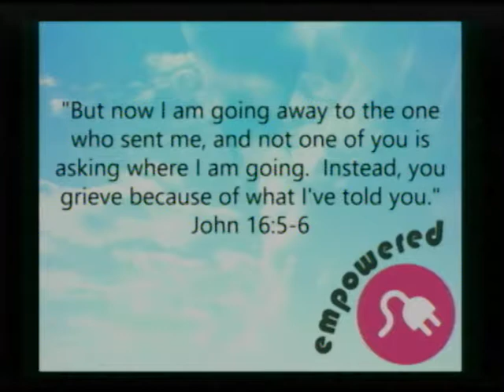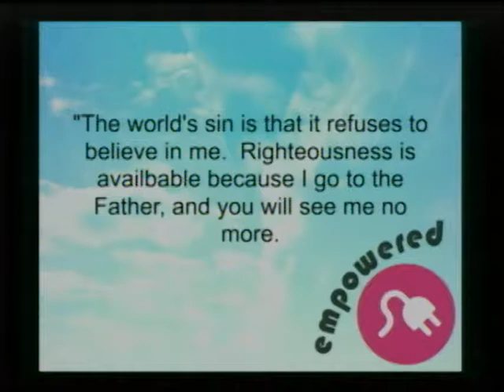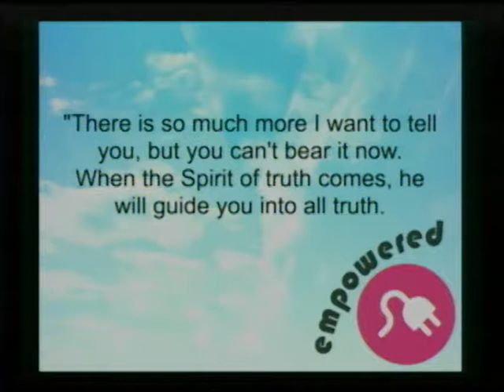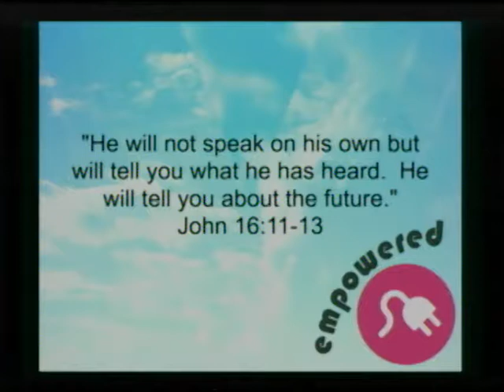Plugged In - May 13, 2018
Pastor Kelly Sellers
Plugged In